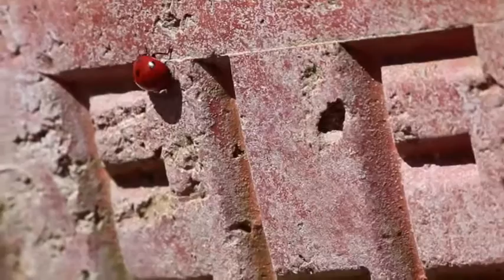Lady Bug, Honey Bee, Bumble Bee, Hummel Bee & Spider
Coccinellidae  is a widespread family of small beetles ranging from 0.8 to 18 mm (0.0315 to 0.708 inches). They are commonly yellow, orange, or red with small black spots on their wing covers, with black legs, heads and antennae. However such colour patterns vary greatly. For example, a minority of species, such as Vibidia duodecimguttata, a twelve-spotted species, have whitish spots on a brown background. Coccinellids are found worldwide, with over 6,000 species described.
Coccinellids are known as ladybugs in North America, and ladybirds in other areas. Entomologists in the United States widely prefer the names ladybird beetles or lady beetles as these insects are not true bugs.
The majority of coccinellid species are generally considered useful insects, because many species prey on herbivorous homopterans such as aphids or scale insects, which are agricultural pests. Many coccinellids lay their eggs directly in aphid and scale insect colonies in order to ensure their larvae have an immediate food source. However, some species do have unwelcome effects; among these, the most prominent are of the subfamily Epilachninae, which are herbivorous themselves. Usually, epilachninids are only mild agricultural pests, eating the leaves of grain, potatoes, beans, and various other crops, but their numbers can increase explosively in years when their natural enemies, such as parasitoid wasps that attack their eggs, are few. In such situations, they can do major crop damage. They occur in practically all the major crop-producing regions of temperate and tropical countries.
A honey bee (or honeybee), in contrast with the stingless honey bee, is any bee member of the genus Apis, primarily distinguished by the production and storage of honey and the construction of perennial, colonial nests from wax. Honey bees are the only extant members of the tribe Apini, all in the genus Apis. Currently, only seven species of honey bee are recognized, with a total of 44 subspecies, though historically, from six to eleven species have been recognized. Honey bees represent only a small fraction of the roughly 20,000 known species of bees. Some other types of related bees produce and store honey, but only members of the genus Apis are true honey bees. The study of bees including honey bees is known as melittology.
A bumblebee, also written bumble bee, is a member of the bee genus Bombus, in the family Apidae. The brood parasitic or cuckoo bumblebees have sometimes been classified as a subgenus or genus, Psithyrus, but are now usually treated as members of Bombus. This genus is the only extant group in the tribe Bombini, though a few extinct related genera (e.g., Calyptapis) are known from fossils. Over 250 species of bumblebee are known. They are found primarily in higher altitudes or latitudes in the Northern Hemisphere, although they are also found in South America where a few lowland tropical species have been identified. European bumblebees have also been introduced to New Zealand and Tasmania.
Spiders (order Araneae) are air-breathing arthropods that have eight legs and chelicerae with fangs that inject venom. They are the largest order of arachnids and rank seventh in total species diversity among all other orders of organisms. Spiders are found worldwide on every continent except for Antarctica, and have become established in nearly every habitat with the exceptions of air and sea colonization. As of November 2015, at least 45,700 spider species, and 114 families have been recorded by taxonomists. However, there has been dissension within the scientific community as to how all these families should be classified, as evidenced by the over 20 different classifications that have been proposed since 1900.